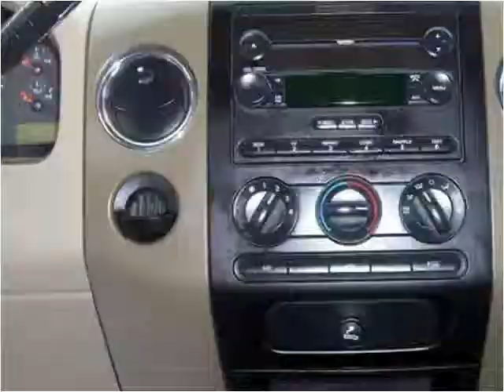2006 Ford F-150 Used Cars Doraville GA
This 2006 Ford F-150 is available from Accu-Car Expo.